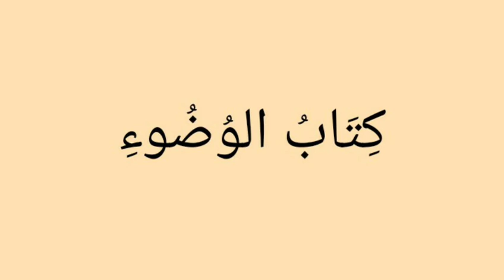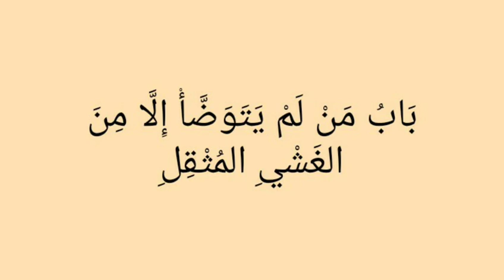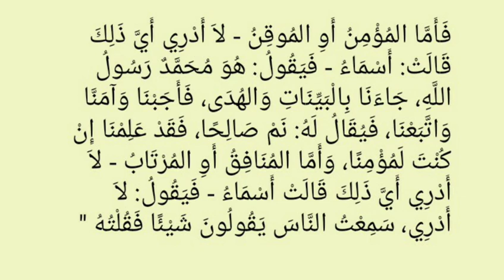صحیح البخاری حدیث 184